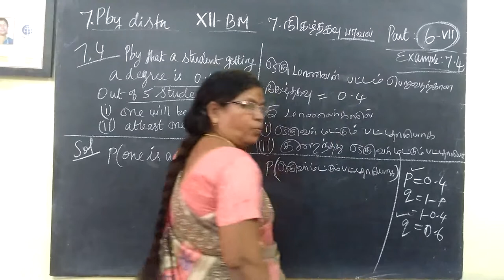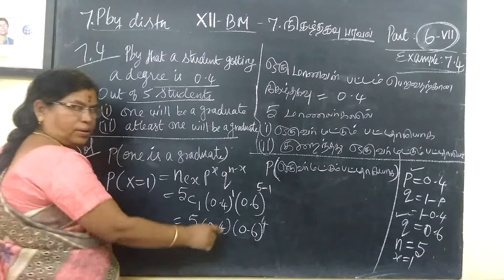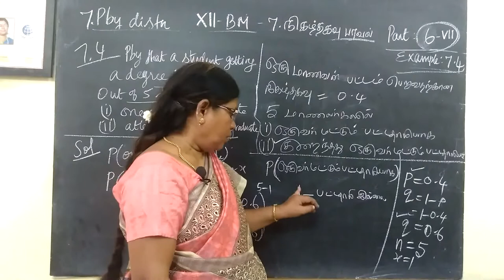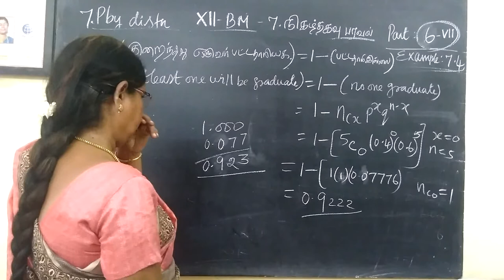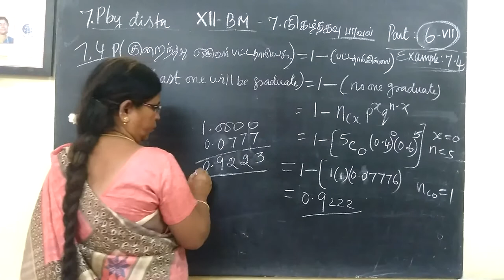12-BM Exle-7.4 Pby distribution Gomathi maths 12 ம் வகுப்பு வணிககணிதம் நிகழ்தகவு பரவல்கள்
12-BM  Exle-7.4  Pby distribution Gomathi maths 12 ம் வகுப்பு வணிககணிதம் நிகழ்தகவு பரவல்கள்